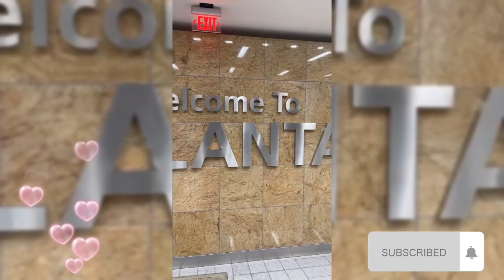Rodolffo Chegou em Atanta EUA 🇺🇲 e Mostra a Cidade